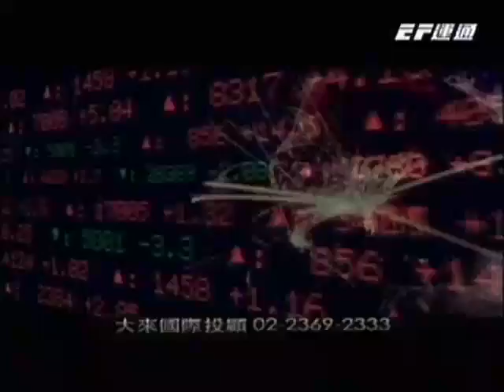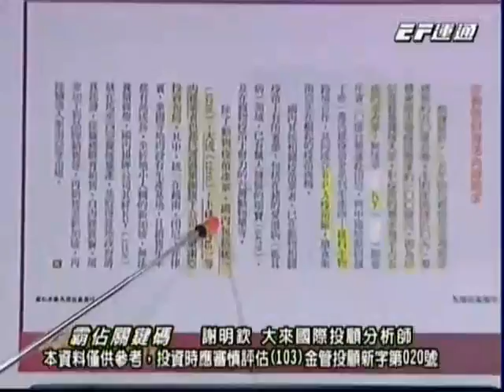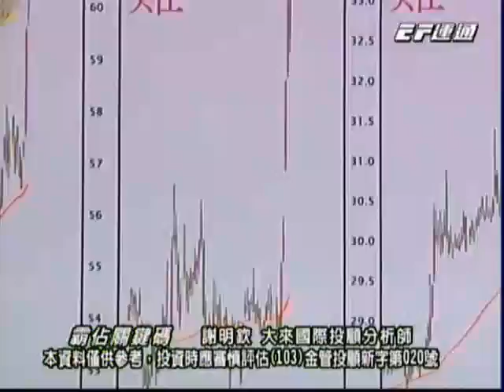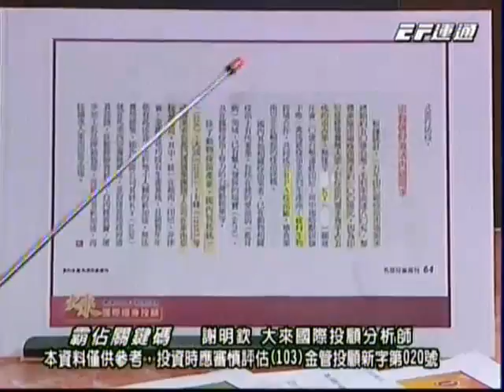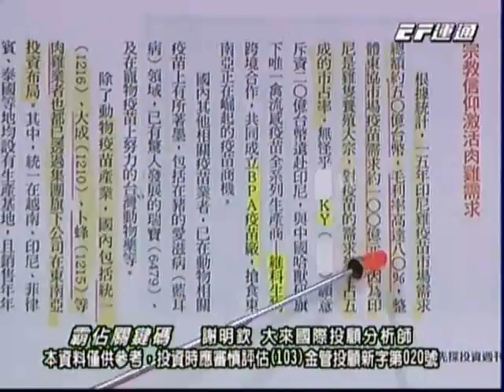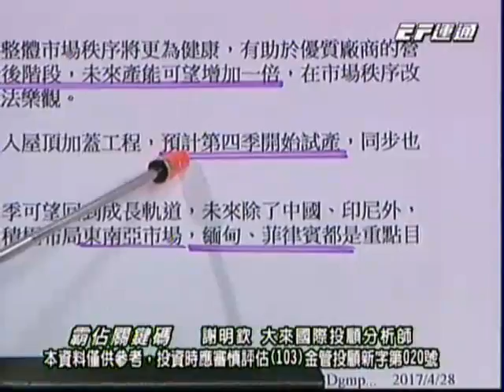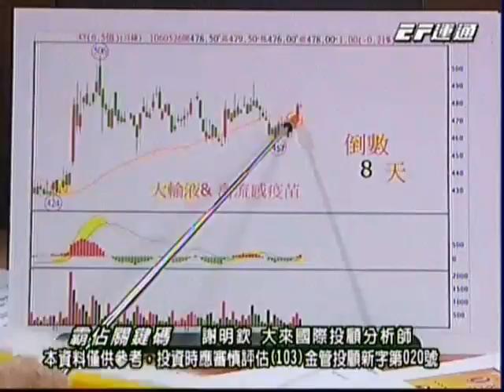20170526 1630 謝明欽 霸佔關鍵碼